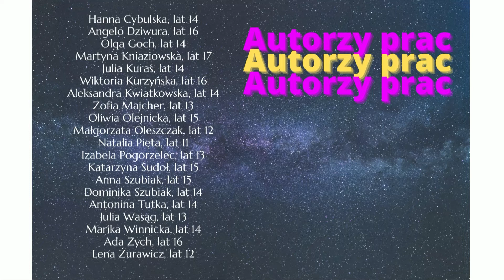05.02.2022 TV NaFali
- Ogólnopolski sukces plastyków we Wrocławiu z naszego MDK
- Wystawa ze światłem roli głównej " NOKTURNY – WYDOBYTE ŚWIATŁEM"
- Kolorowe witrażyki i podwodny świat od wychowanków Renaty Sochy ze ,,Strefy kreatywności”.